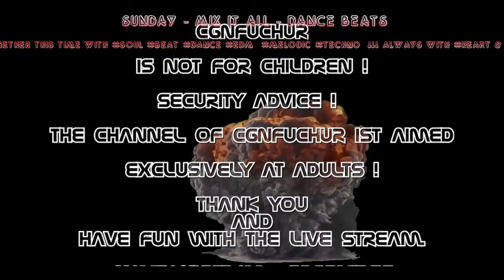DJ-Set - Techno, Psytrance, House - Dance Beats - 21.11.21 - Live Cut - Twitch - CGNFUCHUR